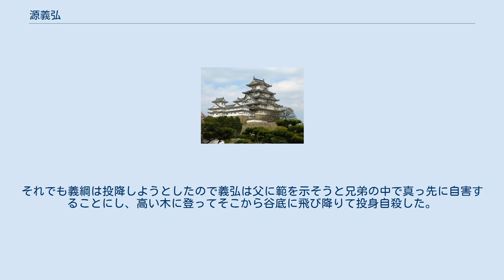源義弘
源 義弘（みなもと の よしひろ）は、平安時代後期の武士。
源義綱の嫡男。
母は藤原季定の娘。
左衛門尉、検非違使。
 義弘が白河院の判官代となっていた天仁2年（1109年）、河内源氏の棟梁であり、従兄弟でもある源義忠が暗殺されるという事件（源義忠暗殺事件）が発生し、父である義綱と弟・義明、義明の乳母夫で滝口武者である藤原季方がその暗殺犯とされ朝廷から嫌疑を受けた。
義綱はこれに怒り、義弘を始めとする5人の兄弟達もこれに抗議の意を込めて父子そろって近江国甲賀山（鹿深山）へ立て籠もるという行動をとった。
その際、義明は病の為行動を共にせず、藤原季方邸に籠った。
 こうして甲賀山に入った一行ではあったが、棟梁を継いだ義忠の甥源為義が白河院からの追討命令を受けた上、義綱の弟であり真犯人である源義光が為義の後押しをするに及んで甲賀山攻撃を開始すると義綱方は各所で敗退し、ついに義綱は降伏しようと言い出した。
しかし、それに納得できない兄弟らは抵抗し、義弘は義綱に切腹するように言い寄った。
それでも義綱は投降しようとしたので義弘は父に範を示そうと兄弟の中で真っ先に自害することにし、高い木に登ってそこから谷底に飛び降りて投身自殺した。
その後、他の兄弟も次々と自害していき、残された義綱は為義に投降して佐渡国に流された。